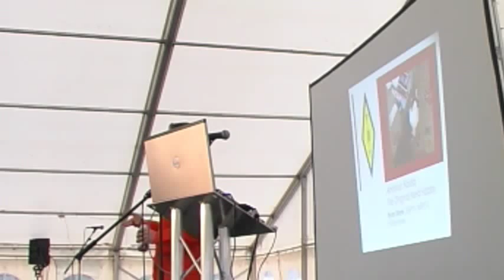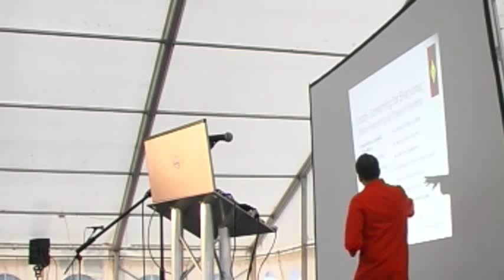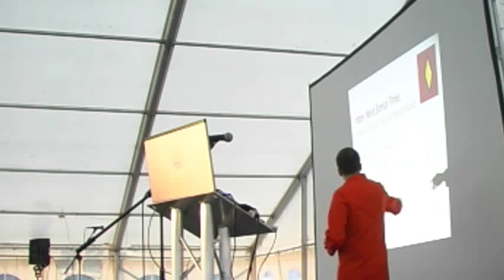Ryan Sayre – Amateur Radio: The Original Nerd Hobby